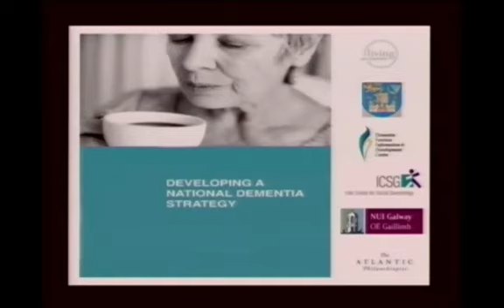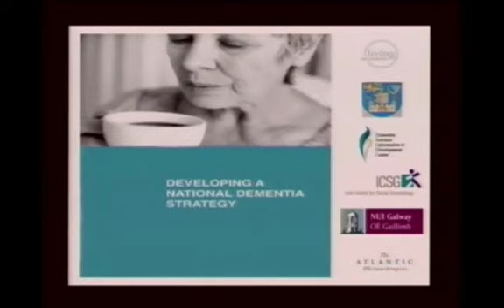Listen, reflect and hear what people with dementia are saying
Listen to Mr Maurice O'Connell - Chief Executive Officer, Alzheimer's Society of Ireland - Listen, reflect and hear what people with dementia are saying about their needs and the services they require.